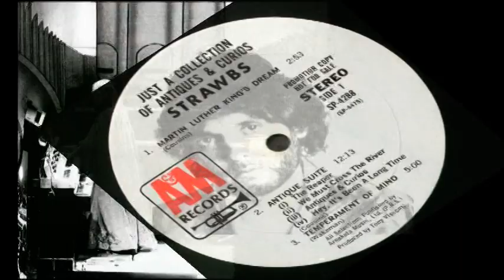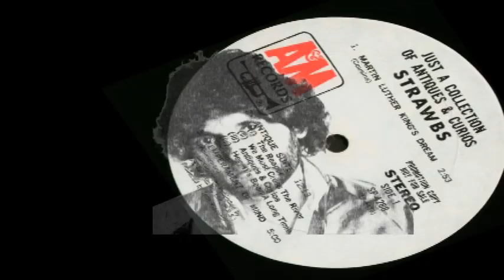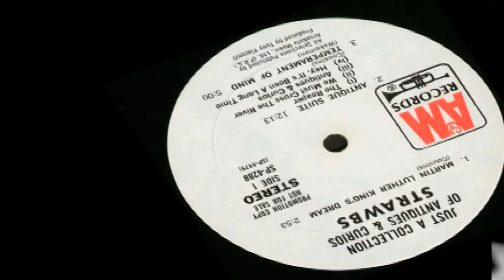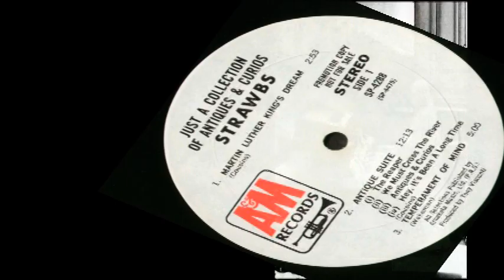STRAWBS "The Man Who Called Himself JESUS" Live @ LYCEUM w/ RICK WAKEMAN: Expertly Tickled Ivories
More of the fine STRAWBS Concert at the Lyceum July 1970. This song first appeared on the self-titled LP. So could this be the only live recording of TMWCHJ with Rick? Well, aren't we lucky to have at least one!

Dave Cousins
John Ford
Tony Hooper
Richard Hudson
Rick Wakeman

Video is a bit of a hodgepodge from other videos done rather hastily by fueledbylove studio, with love.